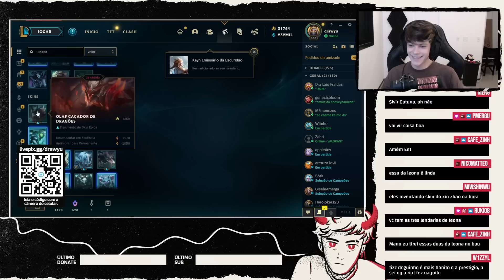AGORA VEIO? ABRINDO MAIS 225 ORBES E SACOS DE BRINDES - League of Legends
Galera, essa partida foi tirada da minha stream lá na Twitch onde faço lives todos os dias pela tarde!

Sabia que cê pode ajudar a divulgar meu canal novo para que mais gente conheça? É só se inscrever aqui, comentar e deixar seu like que ajuda demaaiss, também não esquece de ativar o sininho pra receber as notificações dos vídeos novos de toda SEGUNDA e SEXTA.